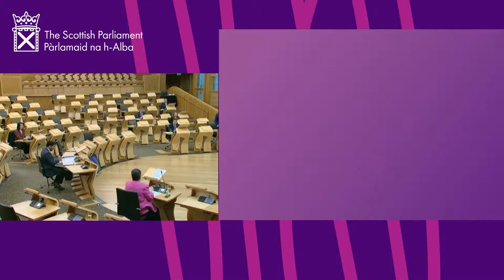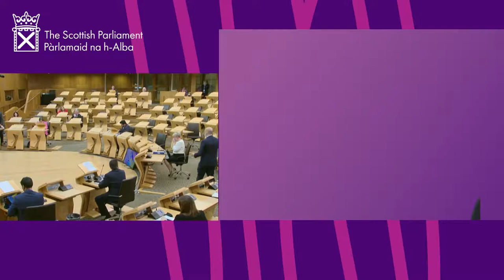Ministerial Statement: NHS Scotland Pandemic Pressures (BSL) - 24 March 2022